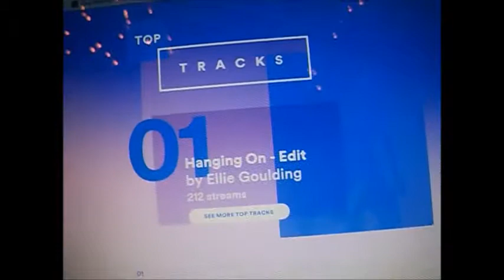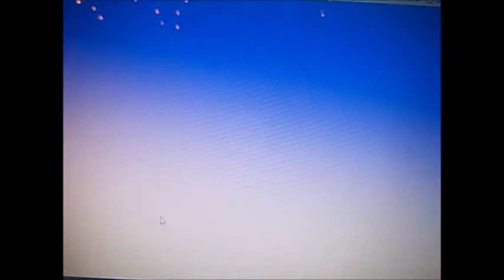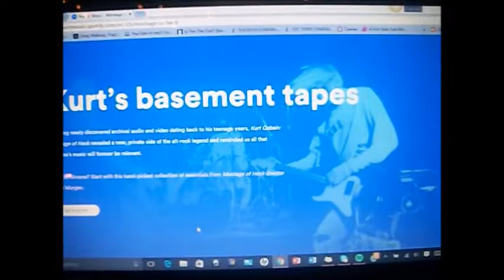My Year In Music? | Vlogmas Day 11 | 2015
I'm almost caught up with Vlogmas uploads! Yay! This one is where you get a glimpse of the type of music I listen to! :)